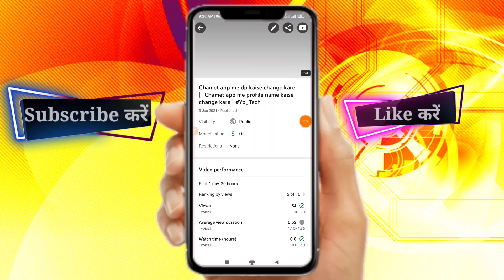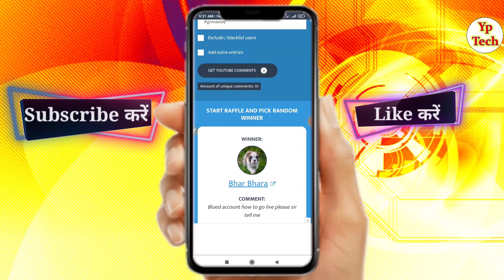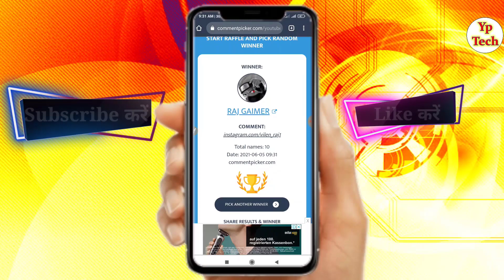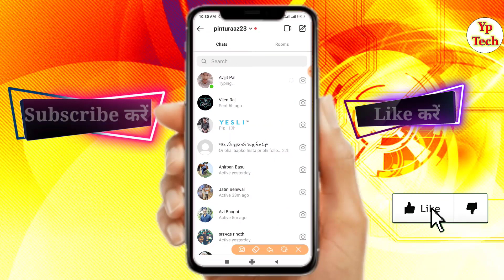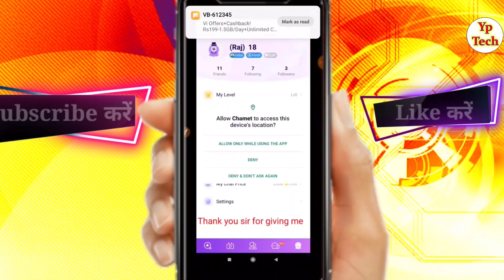Chamet card gift on subscriber || chamet card giveaway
नमस्कार दोस्तों स्वागत है आपके और हमारे चैनल में दोस्तों आज के विडियो  में आप लोगों को chamet कार्ड का giveway करने वाला हू।